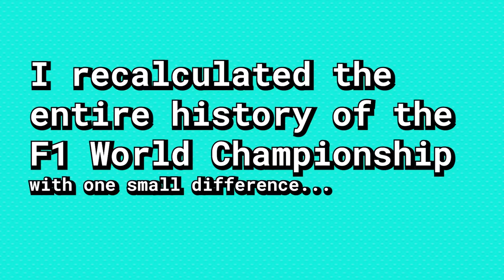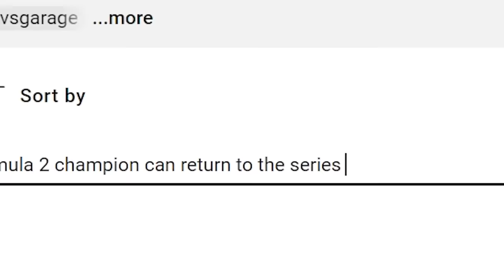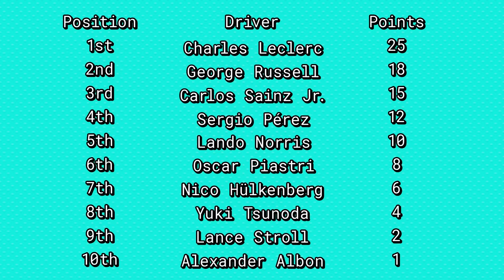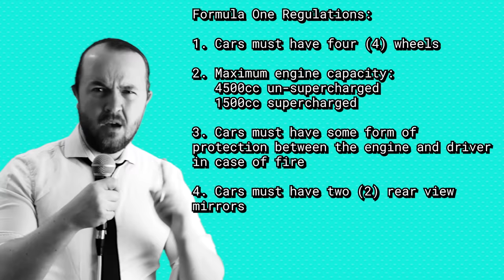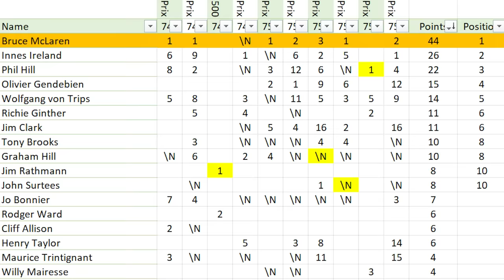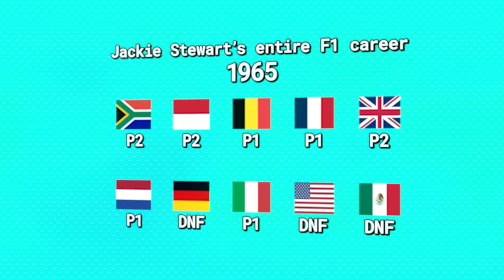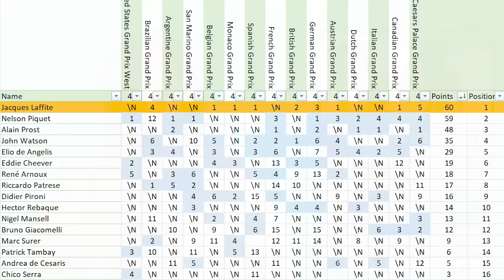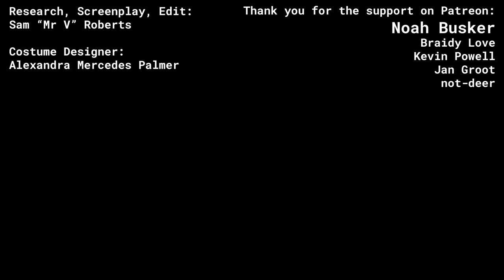what if the F1 CHAMPION was BANNED like F2? A New History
I recalculated the entire history of the Formula 1 world championship with one small difference, what if you could only win it… once?

00:00 I recalculated the entire history of F1
03:06 1950s
09:26 1960s
14:21 1970s
18:11 1980s